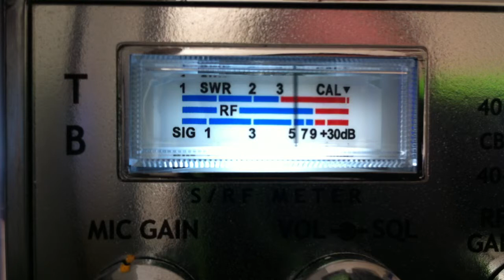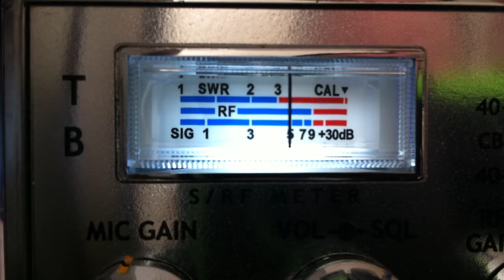White Cloud, 445 Radioman, SlimJim AR, Outlaw others on CB 28 in California.